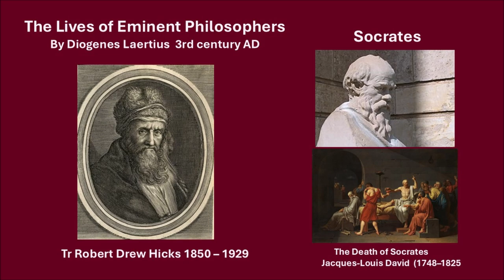Socrates by Diogenes Laertius 3rd Century AD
Socrates by Diogenes Laertius.
Diogenes Laertius wrote the lives of ancient philosophers, but who he was, when and where he was born, is nowhere recorded.  It is idle to set bounds to the vanity of authors; but surely the writer of this book in his fondest dreams can scarcely have imagined that he would outlast his predecessors —that he, Diogenes Laertius, would survive, when Hermippus and Sotion had perished, and with them the long procession of respectable authorities whom he punctiliously parades at every turn. (From Hick's introduction)